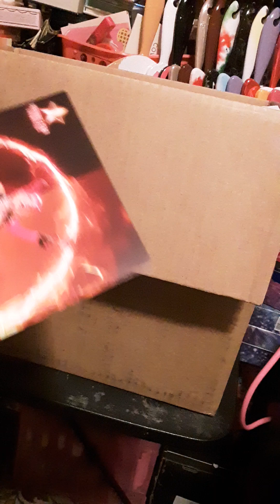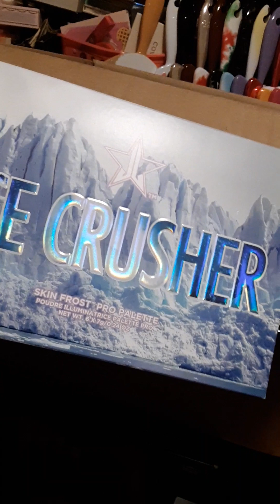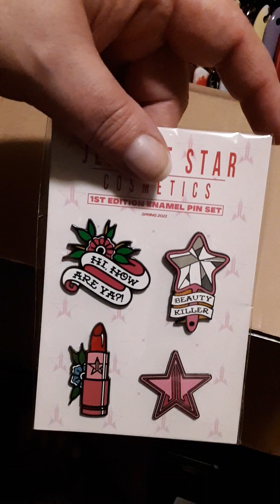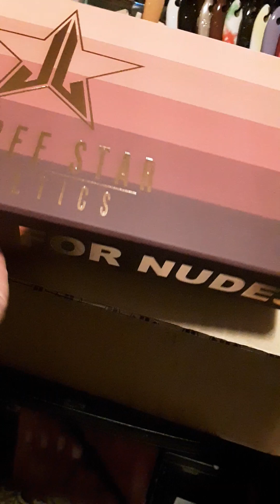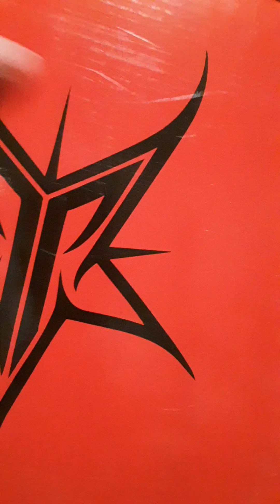JEFFREE 🌟 STAR COSMETICS HUGE HAUL. 2 BIG BOXES OF DEALS AND MYSTERY TREATS !